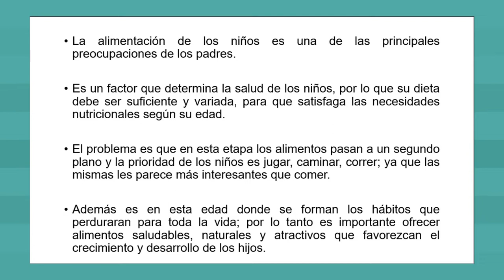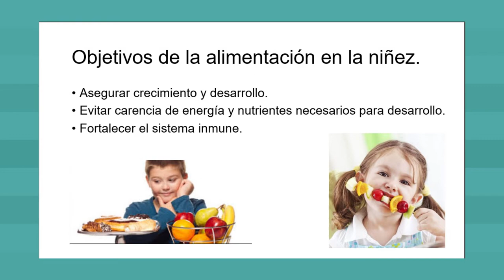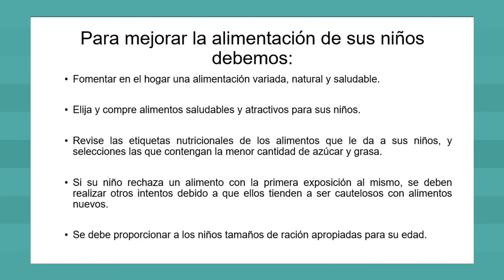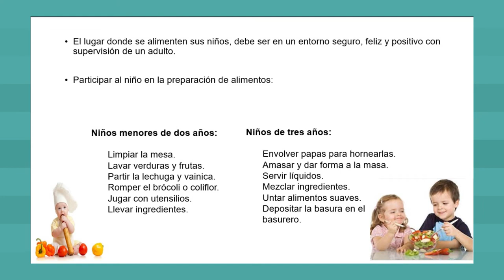POR TU SALUD